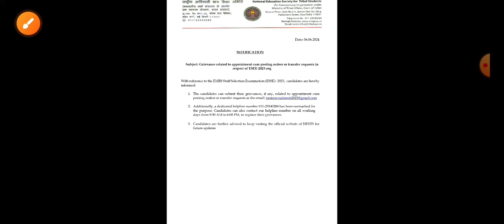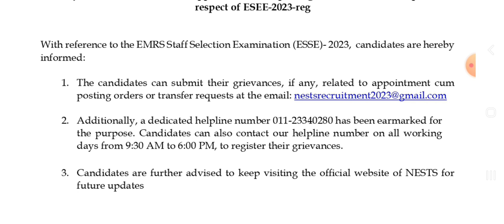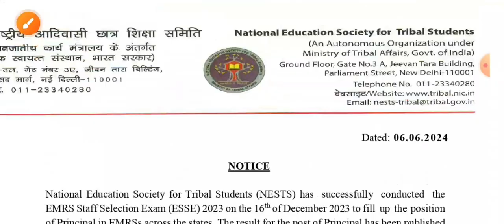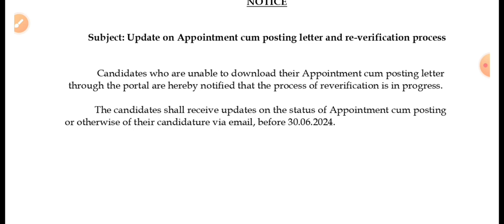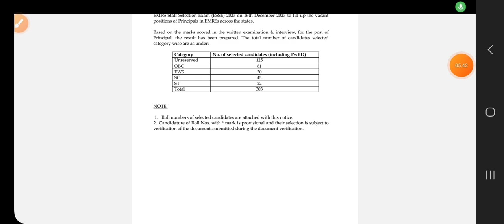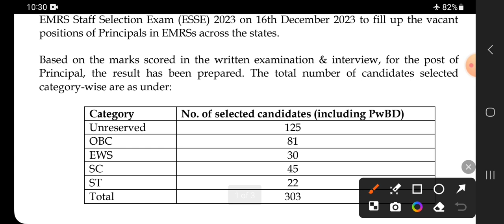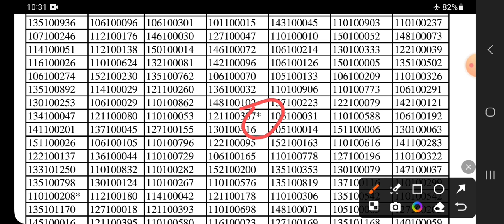Emrs joining update🔥|| emrs principal result & appointment letter || emrs latest update || emrs news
Topics covered :
emrs 2nd list aa gayi
emrs mail nahi aaya
emrs mail message kyon nahi aaya
emrs documents for rojgar mela 2024
emrs waiting list latest news today
emrs document verification and waiting list
emrs latest news today
emrs latest update today
emrs result 2023
emrs jsa result aaj aayega
emrs cut off 2023
emrs joining update good news
emrs appointment letter kab
emrs otp problem solution
emrs medical certificate latest update
emrs joining kab tak hogi
emrs d.v fail ya pass 2024
emrs waiting list 2024
emrs waiting list kab aayeg
emrs jsa result latest update
emrs joining kab hogi
emrs appointment letter latest update
emrs cut off hostel warden
emrs cut off lab attendant
emrs cut off previous year
emrs cut off pgt
emrs new vacancy 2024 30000 post online form
emrs cut off accountant
emrs cut off tgt maths
emrs cut off jsa
emrs joining date aa gayi
emrs hostel warden result
emrs hostel warden result date 2023
emrs hostel warden result 2023
emrs hostel warden result date
emrs hostel warden result expected date
Emrs hostel warden result bharat
emrs hostel warden result 2023 pdf download
emrs hostel warden sarkari result
emrs hostel warden sk result
Emrs candidate bpsc join problem
emrs transfer policy 2024
emrs document verification list out 2024
emrs new vacancy 2024
emrs teacher vacancy court case
emrs secretary change effect on joining 2024
emrs joining date kab aayegi
emrs joining date out 2024
emrs expected cut off 2023
emrs hostel warden cut off 2023
emrs schools in india
emrs latest news today 2024
emrs court case update
emrs court case latest update today
emrs document verification
emrs 2nd dv list
emrs court case final decision out 20
emrs cut off date court case latest update
emrs joining letter
emrs cutoff after answer key,
emrs non teaching expected cut off
 emrs hostel warden cut off marks 2023, emrs answer key 2023
emrs jsa cut off 2023, emrs cut off 2023, Emrs cut off jsa